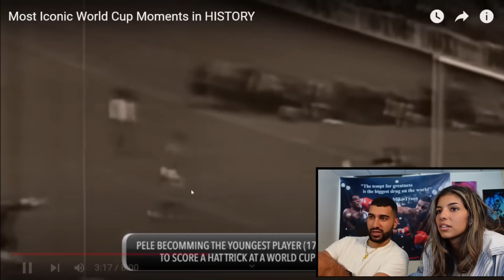Most Iconic World Cup Moments in HISTORY!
Youtube Instagram:@JaySofReacts
Personal Instagram:@thejaymoney97